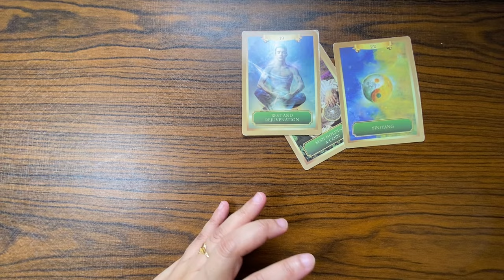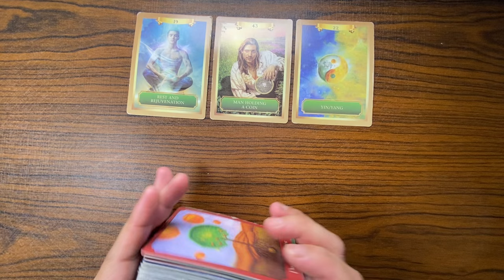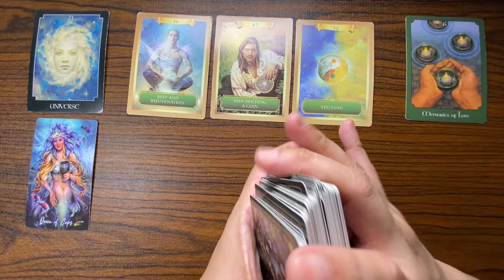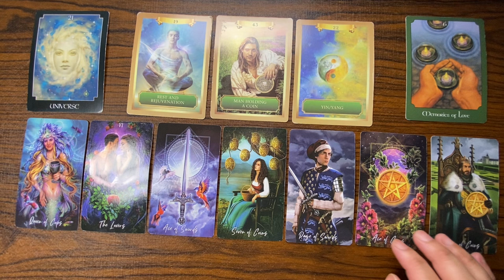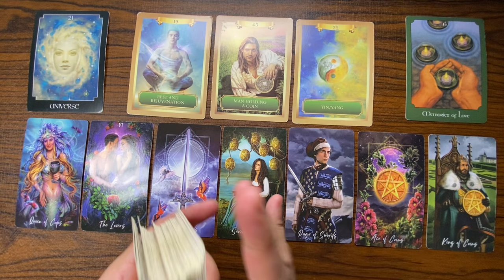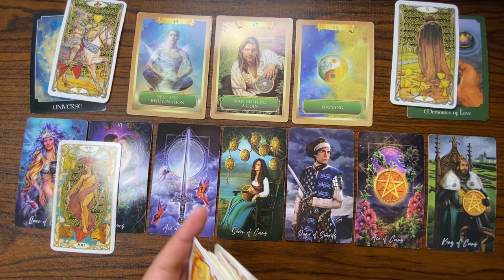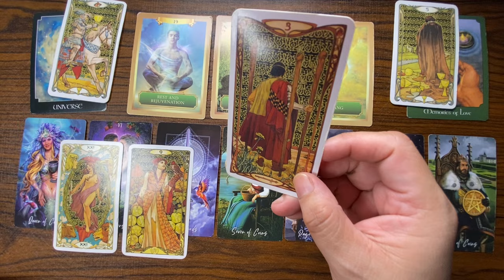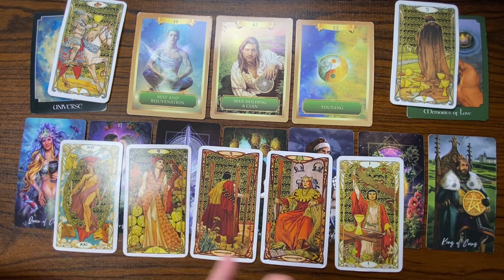Capricorn (♑︎)OCTOBER 14 - 20, 2024 WEEKLY TAGALOG TAROT KAPALARAN888 - YING & YANG! YOU'RE BLESSED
OCTOBER 14 - 20, 2024 WEEKLY TAGALOG TAROT KAPALARAN888 Money/Love

KAPALARAN888